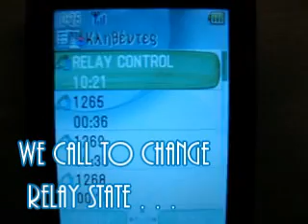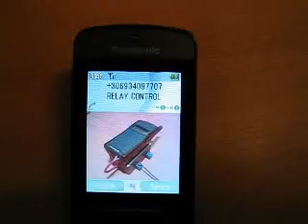GSM Control Relay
Control a Relay using a very old mobile phone..